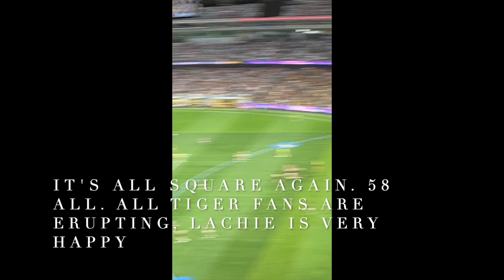Richmond V Carlton AFL 2023 R1 Season Opener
Season opener Richmond V Carlton.
Had to get my phone repaired due to technical difficulties and needed time for iCloud to restore all the data I had before. Anyways here it is, documented our entire match experience and what we did from the beginning.